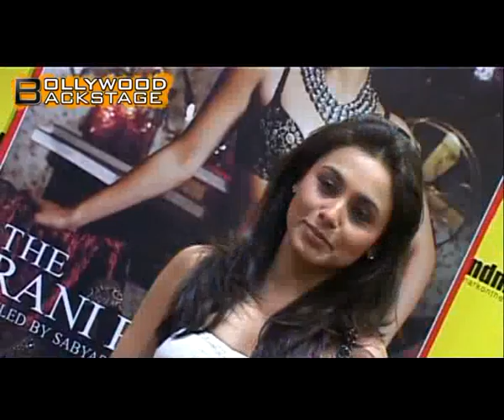Karishma Kapoor v/s Rani in Madhur's 'HEROINE'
Aishwarya Rai may not be doing 'Heroine' any more but that hasnt closed all options for Madhur Bhandarkar and UTV.